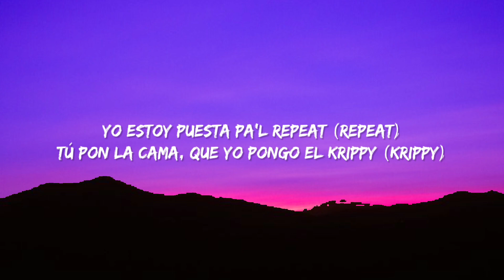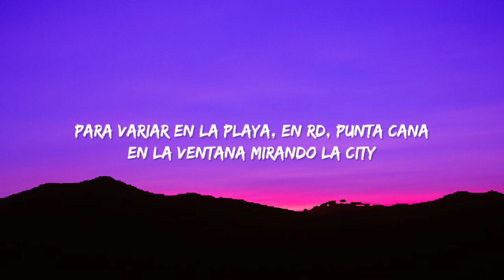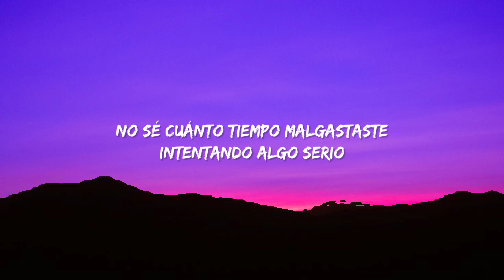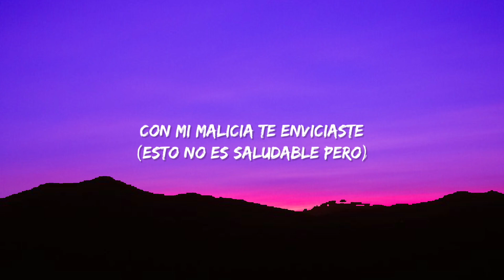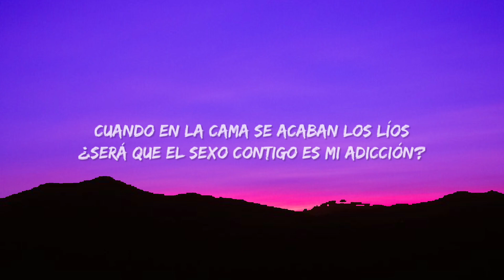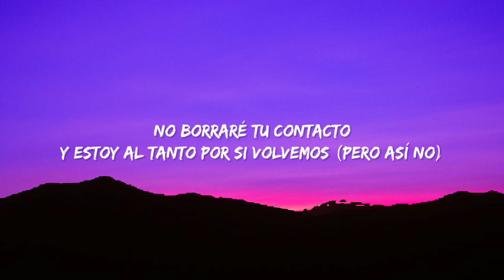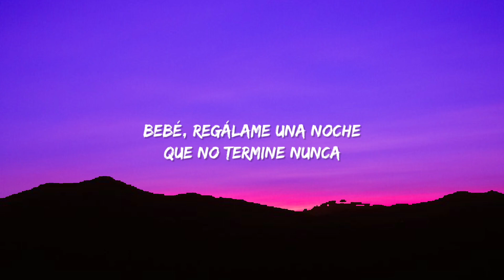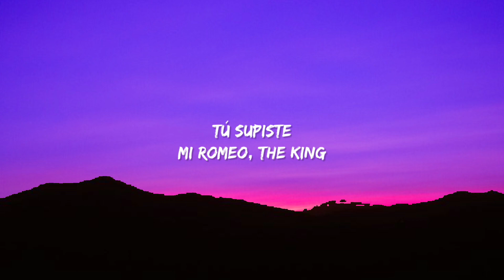Karol G, Romeo Santos - X SI VOLVEMOS (Letra/Lyrics) Vamo ́a hacerlo por última vez bebe [TikTok]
No funcionamos, Lo dimo' todo pero no se nos dio, Por eso nos vamos, Pero antes de irnos, Vamo ́a hacerlo por última vez bebe, Que en el amor no pero en la cama nos entendemos, Es una porno a mí me encanta como lo hacemos, No borrare tu contacto y estoy al tanto por si volvemos, Pero así no, Letra, Letra, Tiktok Song, Tiktok